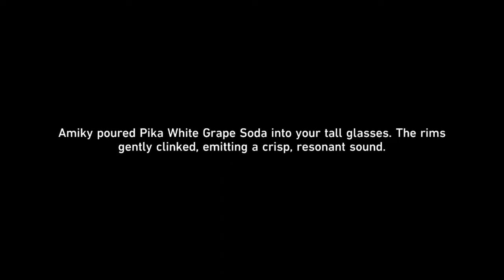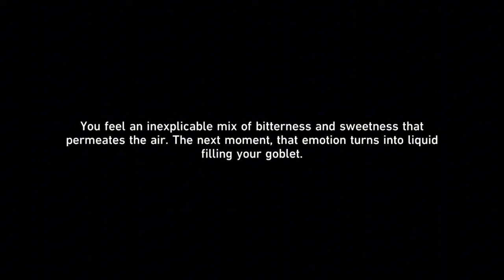Recalled Memories | Honkai: Star Rail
Trailblaze Mission Chapter:
 *Cat Among Pigeons*
Sub-Missions:
0:25 *When the Sacred Ginmill Closes*
22:20 *Heaven is a Place on Earth*
33:44 *Why Do the Heathen Rage?*
01:01:20 *[Start] The Tell-Tale Heart*

0:00 I reached Level 70, Yay!
0:25 When the Sacred Ginmill Closes
22:20 Heaven is a Place on Earth
33:44 Why Do the Heathen Rage?
01:01:20 [Start] The Tell-Tale Heart